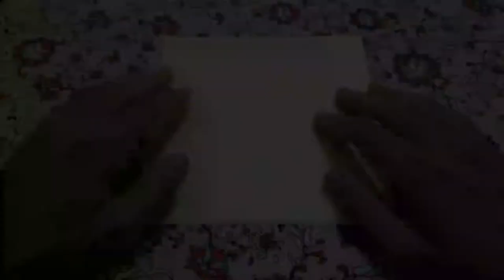Origami Kangaroo Tutorial | Paper Kangaroo | Easy To Follow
HELLO GUYS

In this video, as usual, I'm back to making crafts from A4 paper

This time I made an animal shape, namely a kangaroo. In the process of making it not too difficult, I'm sure you guys can make it